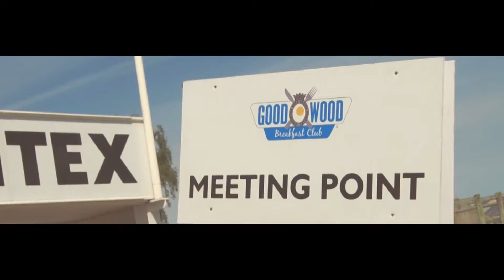Goodwood Supercar Sunday Breakfast Club 2018